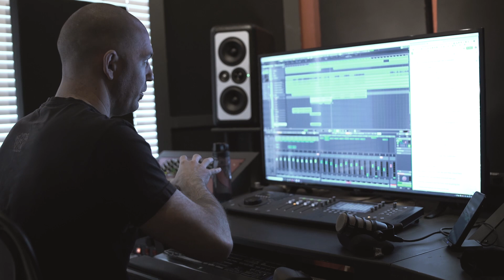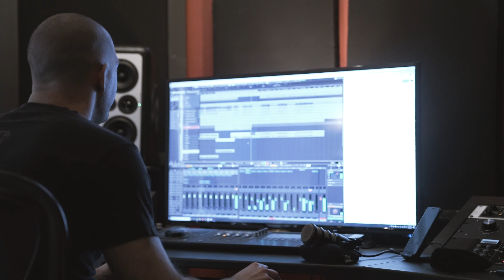Allegaeon - Roundabout - Mini Clip #5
Riley McShane channeling his inner Jon Anderson while tracking vocals in the last installment of the Allegaeon Roundabout behind-the-scenes footage!